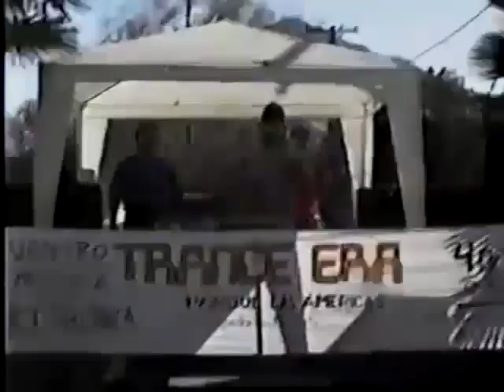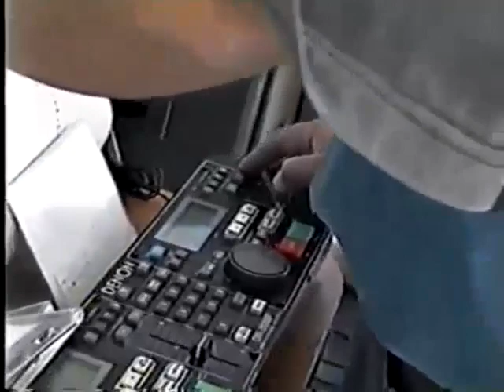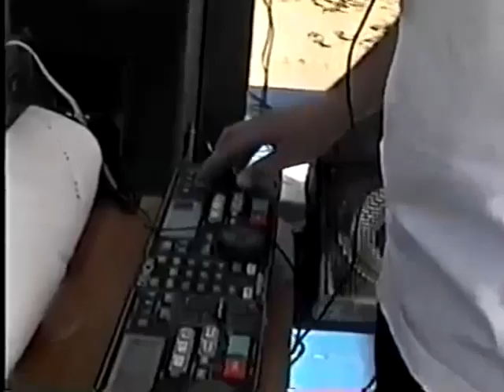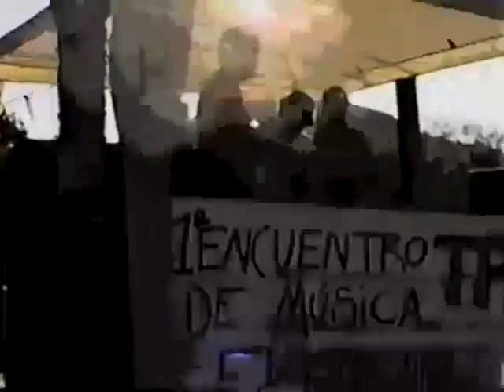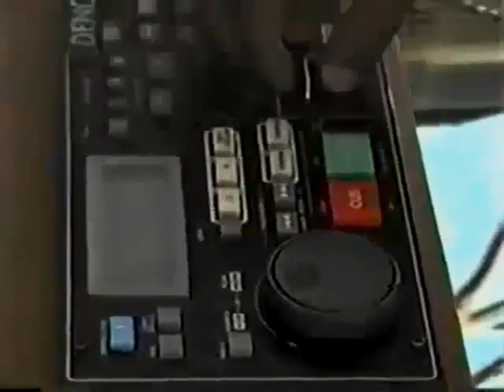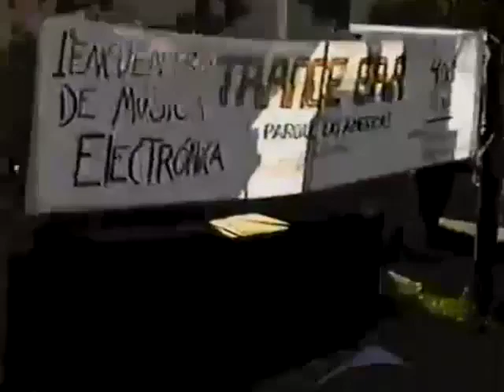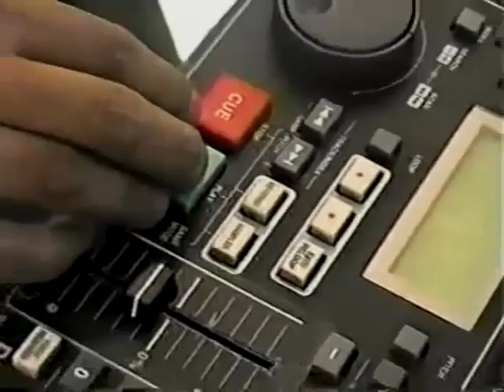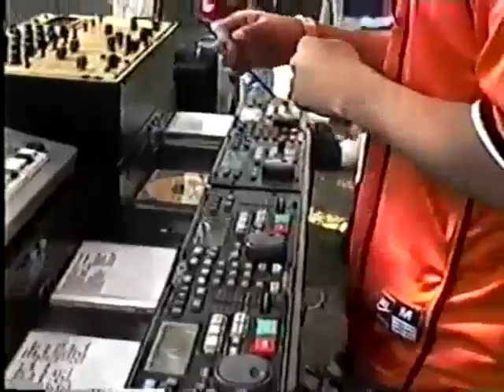Trance Era 1998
Domingo 4 de Octubre de 1998, Parque Las Americas, Conchalí, Santiago de Chile.

Line up:
Dj Mote con Huesillos
Dj Porotos con rienda
Dj Chupilca
Dj Theo
Mi niño Dj
Peludo Mix
Dj Vak
Franciscano Dj
Dj Wave (Watchusein)
DJ George Sound
Black Dj